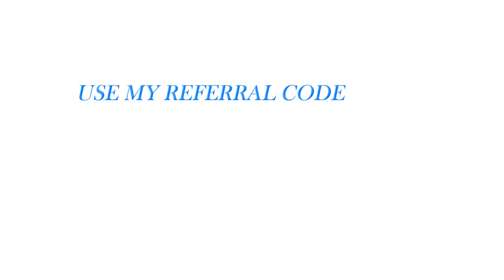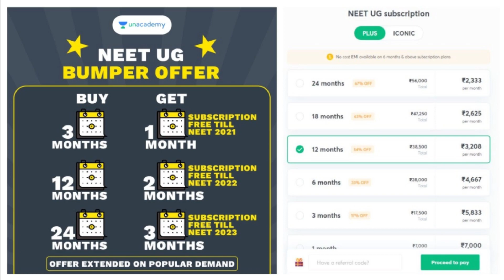Physics Study Strategy For Last 50 Days | NEET 2021 | AIIMSONIAN Mahesh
Hello Friends, I am Mahesh Narode.
Here's our new video on "Physics Strategy for Last 50 Days.

Use code "Mahesh650" to unlock Unacademy Combat (FREE Scholarship Test).